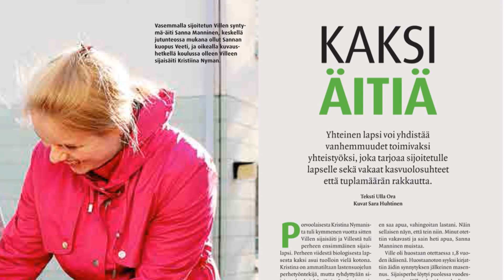Pelastakaa Lapset -lehti: Sijaisvanhempien parisuhde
Petra ja Lasse Haaranen toimivat sijaisvanhempina. Heidän parisuhteensa toimivuus on lasten turvasatama.